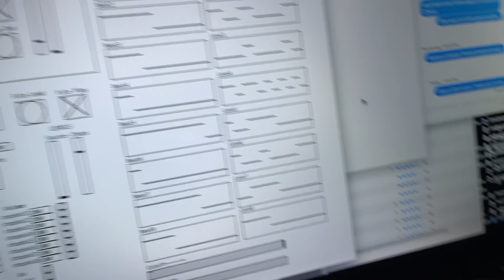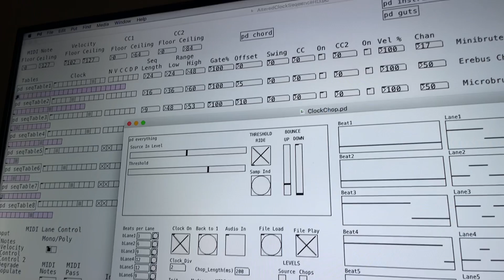Chopped Audio Vocoding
A sequencer is running in Pure Data, outputting notes to a Korg Monologue for bass. It's clocked by a Drumbrute, and it's also sending scaled randomized notes to a JD-Xi vocoder. Also clocked and running in Pure Data is something that chops audio into bits and sequences the output: that's the modulator for the vocoder. The audio is dialogue from a special secret source. The only separate effect is an OTO Bam.

The vocoder is kinda overpowering. I should keep that in mind.